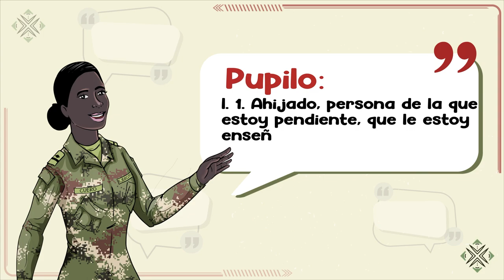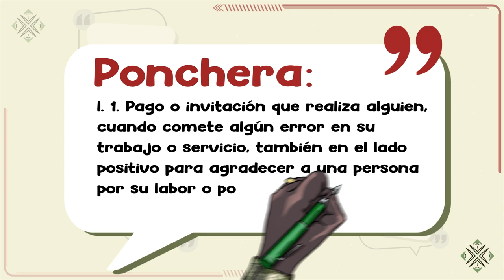¿Es un cacao para el léxico militar o va a pagar ponchera? ¡Lanza!, está joche para ver este video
En el Día del Idioma conozca algunas de las palabras que hacen parte del léxico militar.